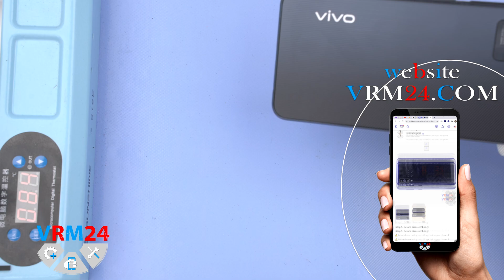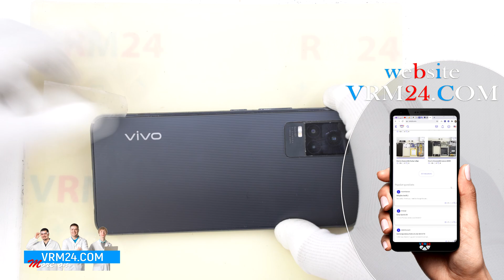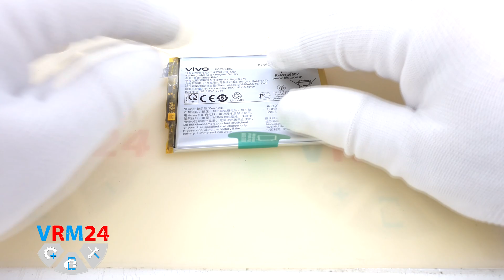vivo V21e 📱 Teardown Take apart Tutorial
Instructions with a detailed description and additional materials on our website, follow the

If you have additional questions, you can ask our specialists, who will try to answer them in as much detail as possible.

Our manual is suitable for all vivo V21e models - released for the markets of different countries.

We provide an opinion on this channel, look inside the top brand devices, and reply to frequently asked questions. So, start in now - watch this video and ask a question. You are welcome here!

Warning
We do not encourage you to use this video or this content as a direction! Your actions are your responsibility! Be careful!

Chapters

0:00 Intro
0:07 Tools
0:23 Heating the back cover (5 min)
0:30 The temperature is 70° C 158° F
1:21 Open the back cover
1:31 Spray isopropyl alcohol
4:31 Unscrewing screws
6:33 Pull out the cards tray
6:46 Removing the middle cover
8:12 Open the cover
8:29 Disconnect the battery connector
8:39 Unscrewing screws
9:10 Removing the loudspeaker
9:31 Disconnect the connectors
10:37 Removing the battery
11:24 Peel off the protective film
12:26 Removing the sub-board
14:30 Disconnect the connectors
14:50 Removing the rear cameras
15:53 Removing the front camera
16:24 Unscrewing one screw
16:33 Removing the motherboard
17:30 Spare parts
17:41 Thank you for watching